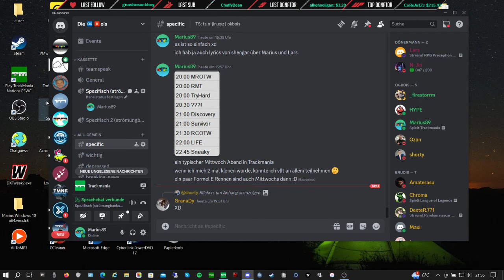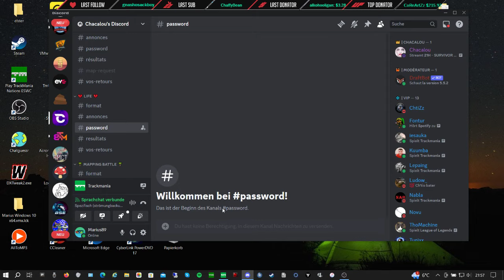Season Final | RCOTW - Random Cup Of The Week | 27.03.2024 [ENG]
Yo guys,
I won 50€ by having the most points in the Season. The TOP8 players qualified into a special Season Final, where they tried to get into the TOP4 for more prizemoney. As I was on the podium every single edition, what could go wrong?
Well, a lot, playing on my laptop, having no warmups and bad maps and luck.
In Voice with nobody.

Format:
Cup-Mode with Finalist
3 Rounds per Map on unlimited random Maps

1st) 60€
2nd) 45€
3rd) 30€
4th) 15€